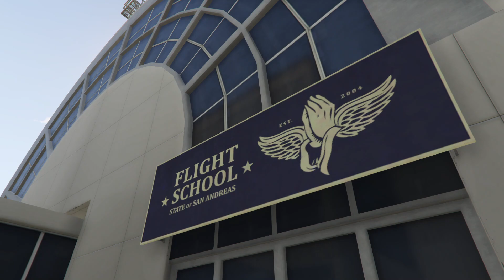Grand Theft Auto 5 - Flight School Mission Gta5 2023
0:00 - Introduction
1:30 - Training Take Off
2:30 - Runaway Landing
3:50 - Inverted Flight
6:15 - Knife Flight
11:25 - Touch Down
12:30 - Loop the Loop
14:40 -Helicopter Course
18:50 - Helicopter Speed Run
22:20 - Skydiving
24:25 - Droop Zone
26:38 - Earn your Wings

My system.
RAM DDR4 3200
Logitech G203  Gaming Mouse Souris Gaming Lightsync
Mike Logitech blue yeti
Sumsung  970 EVO Plus 1TB
Ant Esport KM540 Gaming Backlit Keyboard
MSI 23.8Inch Ips panel Esport Gaming Moniter

Techno Gamerz
Techno gamerz
grand theft auto 5 vice city
Fail Game2.0